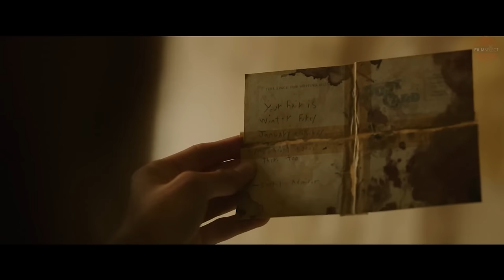IT CAPÍTULO 2 Trailer Español (2019)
IT CAPÍTULO 2 Trailer en Español